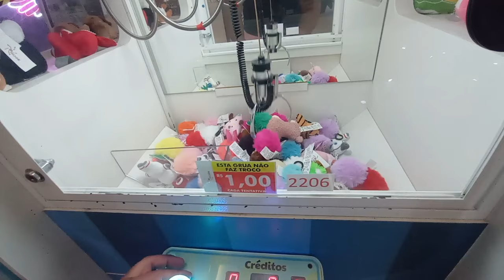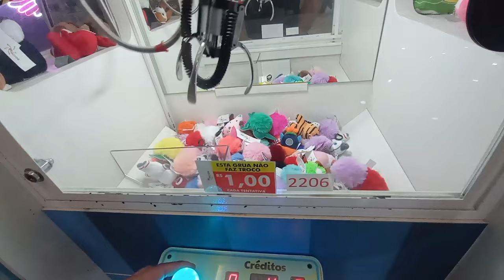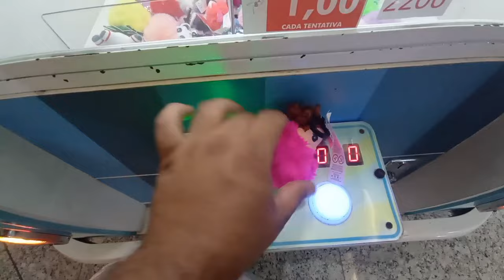Como pegar o feisty coala numa garra ruim!!!